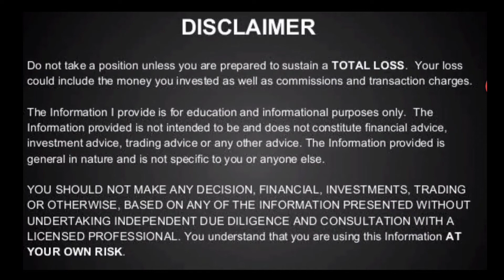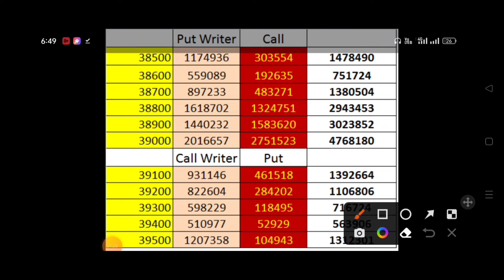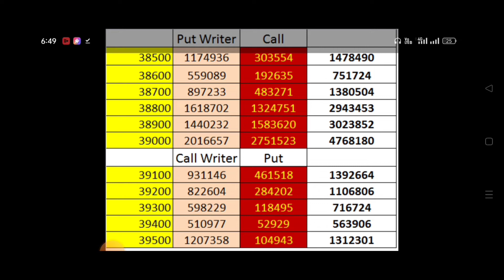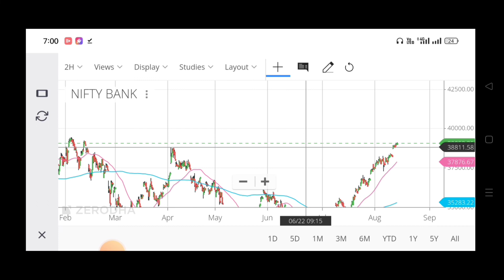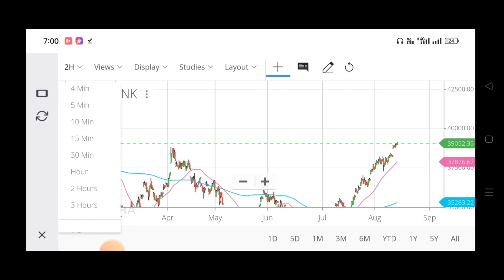Bank Nifty Chart Analysis for 16 Aug 2022/ Bank Nifty Prediction & Forecast for tommorrow trading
You Can Ask for the Below Related Subjects:
1. Intraday Stocks .
2. Intraday Strategies .
3. Positional Stocks
4.Swing Trading
5 Entry and Exit time for the particular picking stocks?